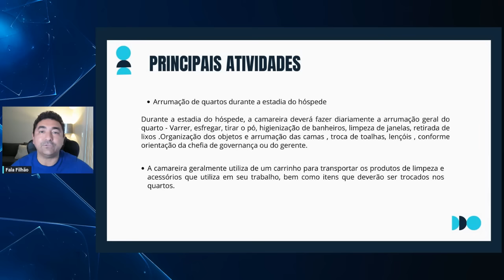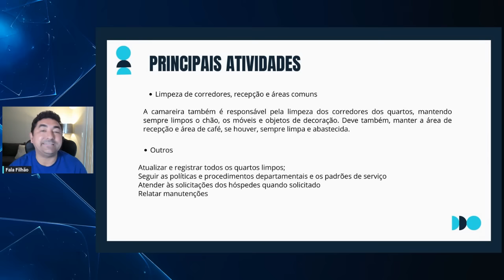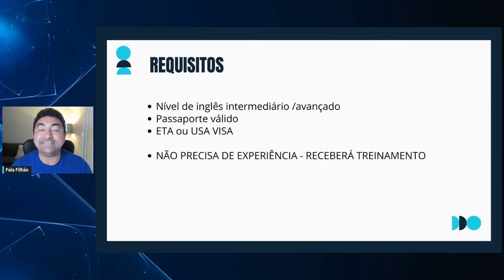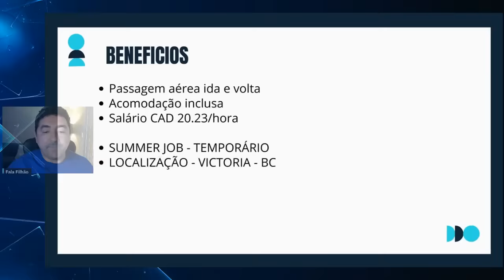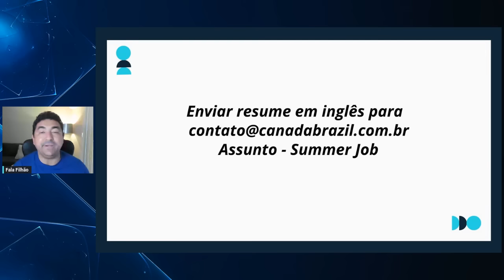VAGA DE TRABALHO - URGENTE - COMO TRABALHAR E IMIGRAR PARA O CANADA | MISSÃO JOB OFFER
@claudamaral Lista de espera DO ZERO A JOB OFFER o passo a passo completo para voce conquistar uma OFERTA DE TRABALHO no CANADÁ.